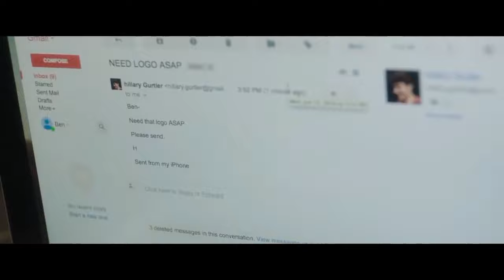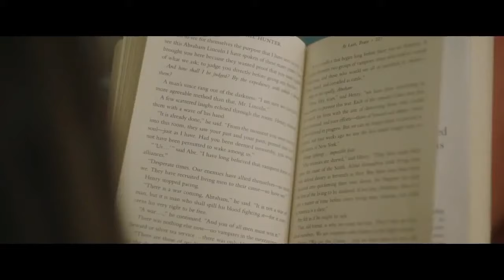Pelicula Completa En Español 2018 Comedia